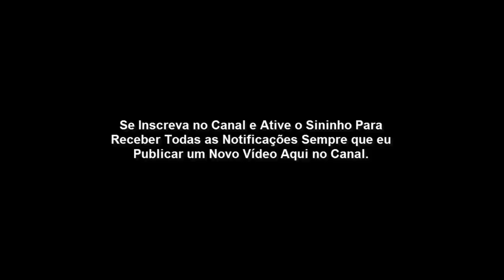Lição 8 - O Exílio de Davi (CPAD 4º Trimestre 2019).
Nessa lição 8 que tem como tema: O Exílio de Davi na Caverna de Adulão, aprenderemos que, as dificuldades e circunstâncias da vida, não apenas serve como dor e sofrimento, mas também como preparação para o nosso ministério.

Se você tem chamada, saiba que em muitos momentos você terá que recorrer a um lugar de refúgio para chorar, para se humilhar nos pés de Jesus, pois nesses momentos ele é a nossa melhor companhia.

Em muitos momentos Deus vai colocar pessoas ao seu lado para te ajudar na jornada. Mas ainda que Deus não envie nenhuma pessoa para te consolar, o Espirito Santo estará com você em todos os momentos de sua vida.

Se você estiver enfrentando perseguições em sua igreja ,talvez até pelo seu próprio Líder/Pastor, Saiba que Deus é contigo e vai te honrar na hora certa.

Não deixe de fazer a obra, não deixe de orar nem de ler a bíblia, pois essas duas ferramentas são as responsáveis por sua vitória.

INTRODUÇÃO

Nem sempre as vivências marcadas por situações traumáticas podem ser vistas como negativas. Por vezes, elas servem para tirar as cascas das aparências, a infantilidade, o esquecimento de nós mesmos, a fim de levar-nos à essência real da vida. O exílio fala de expatriação forçada ou livre, isolamento social, solidão.

O exílio pode ser o lugar onde nosso caráter será testado, onde nossa própria identidade será descoberta, onde nossa lucidez mental e espiritual terá a sua aurora (Pv 4.18). A caverna de Adulão não será apenas o exílio de Davi, mas, sim, o lugar que moldará o seu caráter, preparando-o para uma missão maior: a liderança de Israel.

I – AS CARACTERÍSTICAS DO EXÍLIO DE DAVI

     1. A caverna de Adulão. Lugares, pessoas, situações − tudo serve para o nosso crescimento social e espiritual. Davi deixa o território e vai para uma região que conhecia muito bem: a caverna de Adulão.

O nome Adulão quer dizer refúgio; era assim denominado por causa de uma cidade em suas proximidades. Situada na Sefelá, a planície de Judá, distando de Jerusalém aproximadamente 26 km ao sudoeste e 20 km ao sudeste de Gate.

 2. Os exilados da caverna de Adulão. Muitos se dirigiam para ali, a fim de fazer companhia a Davi. Primeiramente, seus irmãos e toda a casa de seu pai, posto que estavam ameaçados pelo rei Saul, devido à ligação com Davi.

3. O simbolismo da caverna de Adulão. Foi ali que os dons de Davi como líder foram postos em prática. Ele treinou e preparou 400 homens para lutar no dia a dia, e não demorou para que esse número subisse a 600.

II. DAVI E O AMOR COM OS PAIS

    1. Protegendo seus pais. Davi não é conhecido apenas como um grande líder, mas também como um bom filho. Ele teve todo um cuidado especial para com os seus pais. Foi até Moabe, porque sabia que eles precisavam de um lugar seguro para habitar e, desse modo, estava se afastando dos territórios de Saul.

2. A recompensa bíblica para os filhos obedientes. Desde o Antigo Testamento, a ênfase é que Deus abençoa sempre os filhos obedientes, pois é o primeiro mandamento com promessa (Êx 20.12; Dt 5.16). Esse ensino foi ministrado por Paulo (Ef 6.2,3).

III – MORRENDO POR DAVI

   1. A inconsistência de Saul. Saul não teve nenhuma caverna para forjar sua vida, não lidou com situações conflitantes, tinha apenas aparência de líder, mas não era um homem segundo o coração de Deus.

2. O preço de proteger Davi. Saul convocou Aimeleque e seus sacerdotes para que se apresentassem em Gibeá. Não houve da parte de Aimeleque reação nervosa; ele se declara limpo, pois tinha consciência de que apenas ajudara Davi por tê-lo em grande consideração e por saber que era um soldado da confiança de Saul, aliás, da família real, genro do rei.

3. A sina de Doegue. Alguns estudiosos acreditam que o Salmo 52 foi pronunciado por Davi predizendo o destino de Doegue. Davi inicia o salmo mostrando que o ímpio ama a malícia e despreza a bondade de Deus. O caráter do ímpio é descrito pelo salmista assim: a) sua língua intenta o mal (Pv 10.31); b) traça enganos (Jó 15.35); c) despreza o bem e ama o mal (Jr 9.4-5); d) não é reto no seu falar.

CONCLUSÃO

Deus usa instrumentos falhos para fazer a sua obra nesta terra, como disse Paulo em 1 Coríntios 1.28: “E Deus escolheu as coisas vis deste mundo, e as desprezíveis, e as que não são para aniquilar as que são”.

A respeito de “O Exílio de Davi”, responda:

1. Qual o simbolismo do exílio para o cristão?

2. Qual o significado de Adulão?

3. Qual o propósito especial em Davi procurar Moabe?

4. Qual é o procedimento de um líder inseguro?

5. Que tipo de pessoa o salmista Davi descreve?